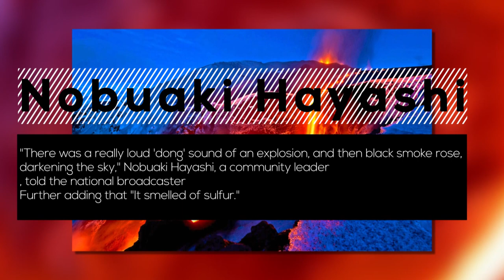The Most Incredible Volcanic Eruptions Caught on Camera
In a volcanic eruption, lava, volcanic bombs, ash, and various gases are expelled from a volcanic vent and fissure. While many eruptions only pose dangers to the immediately surrounding area, Earth's largest eruptions can have a major regional or even global impact, they can destroy whole cities, kill thousands and even alter the climate and contribute to mass extinctions. Our earth has been reshaped many times by volcanos.They can produce rivers of molten lava, crushing mudflows, suffocating ash and toxic gases that wreak havoc across the globe for years after.